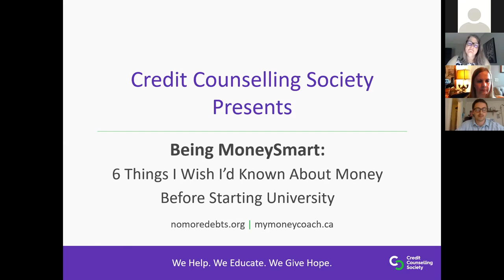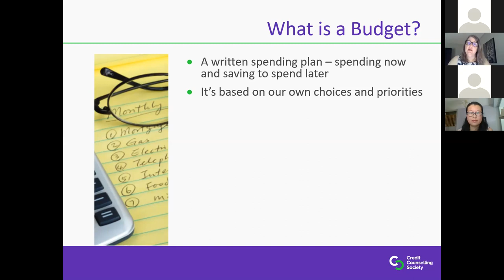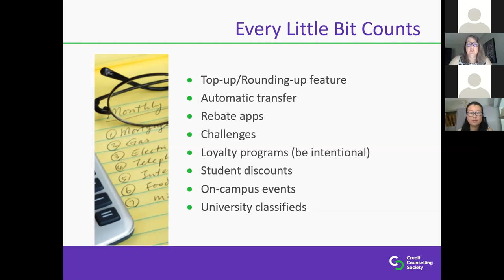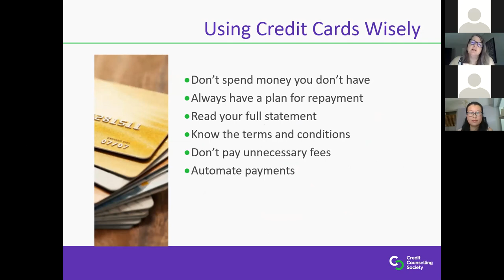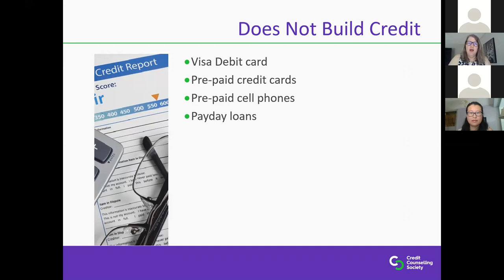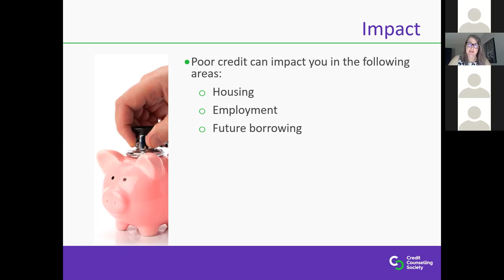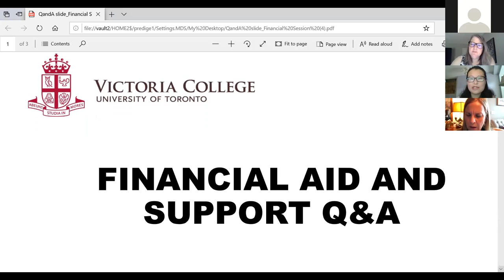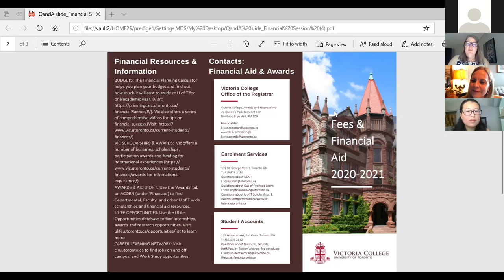Financial Literacy and Support Q&A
This session features a special presentation on money management by Anne Arbour, a Financial Educator at the Credit Counselling Society, followed by a paneldiscussion featuring the Victoria College Financial Team.